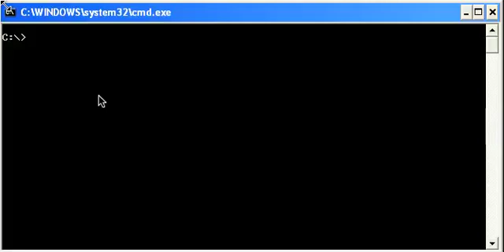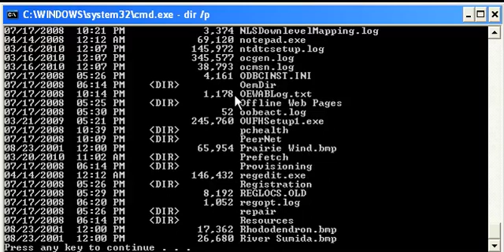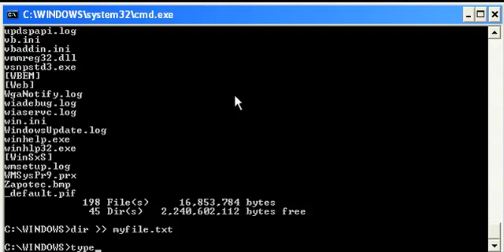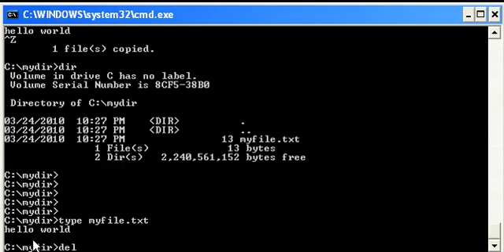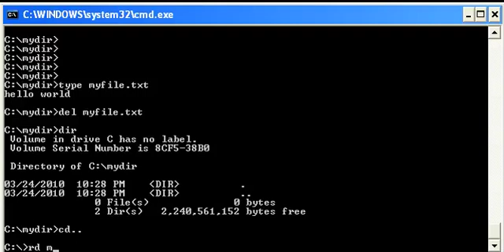T155 Microsoft Command Line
A quick comparison of the Microsoft Windows Command Line